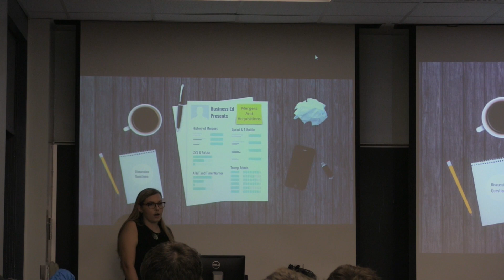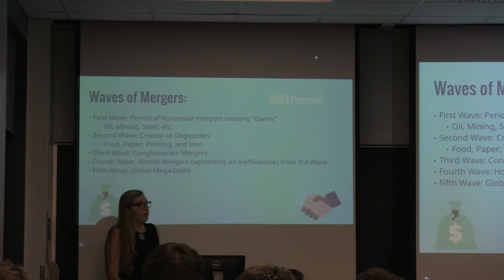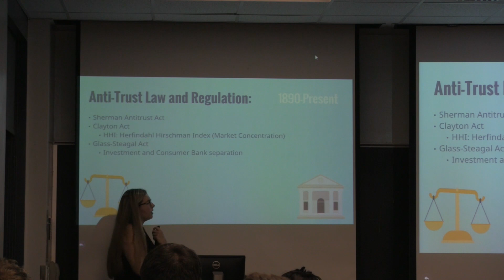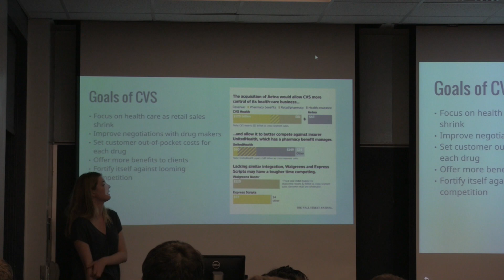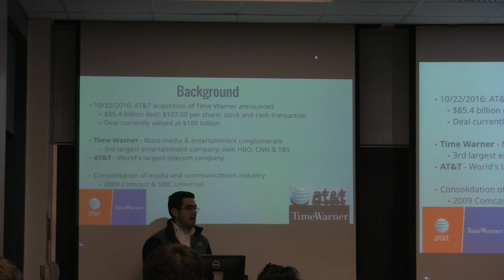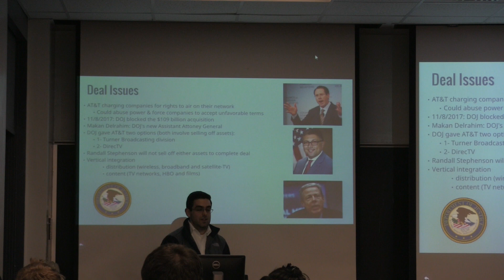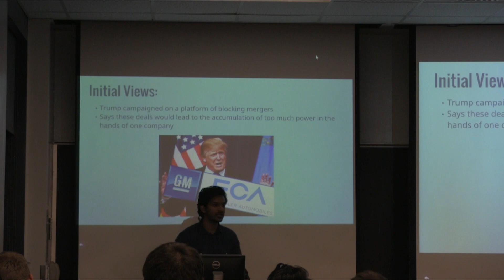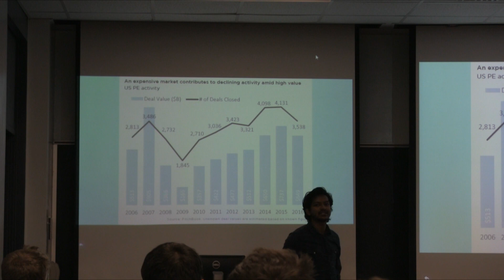Mergers and Acquisitions in the Economy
This week the business education committee discussed the history of mergers and acquisitions of large companies and their impact on the economy of today. 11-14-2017